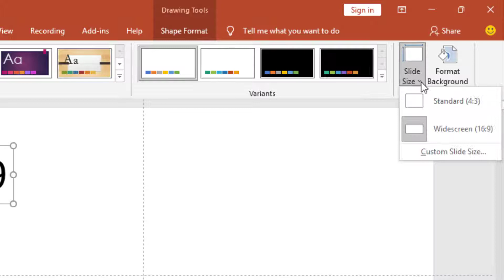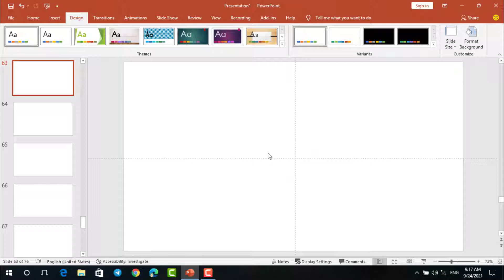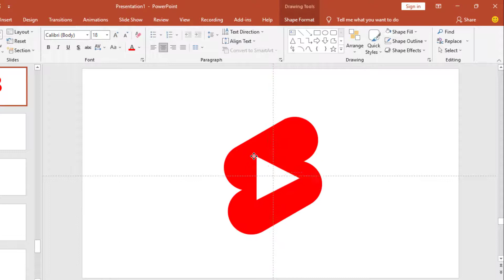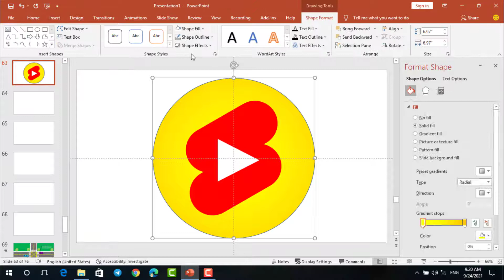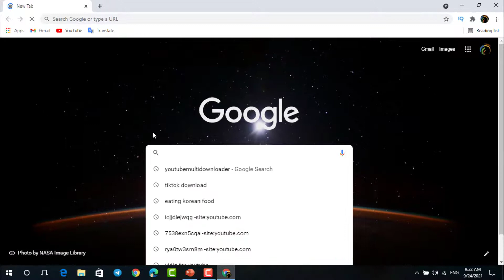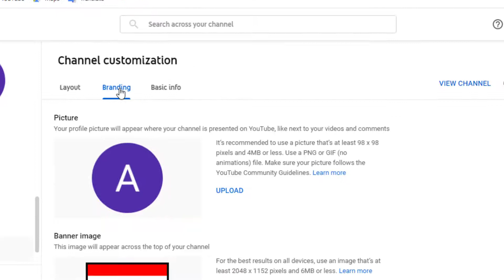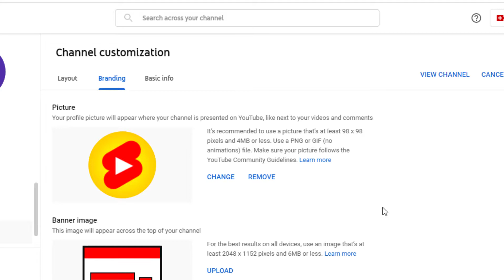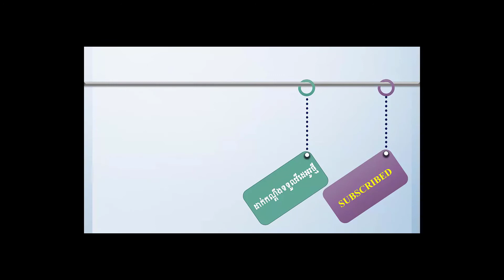How to Create LOGO YouTube Channel | Make Picture Follower In PowerPoint _Kimsan Tech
សួស្តីអ្នកទាំងអស់គ្នា
-ប្រសិនបើអ្នកមានសំណួរ សូមបញ្ចេញមតិនៅខាងក្រោមវីដេអូរបស់ខ្ញុំ
-ខ្ញុំសង្ឃឹមថារាល់វីដេអូរបស់ខ្ញុំអាចជួយដោះរបស់អ្នកទាំងអស់គ្នាបាន

សូមអរគុណសម្រាប់ការមើលវីដេអូរបស់ខ្ញុំ
សូមអ្នកមានសំណាងល្អរាល់ថ្ងៃ